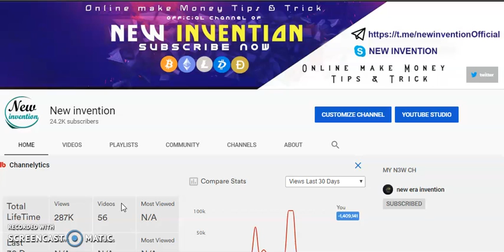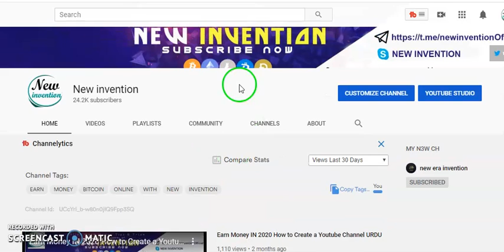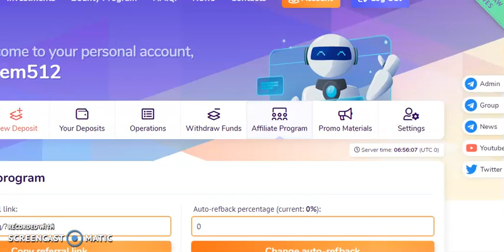How change your with online work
Dear all viewes first thanks for motivation please whatch full video to under how to work thanks again to your support